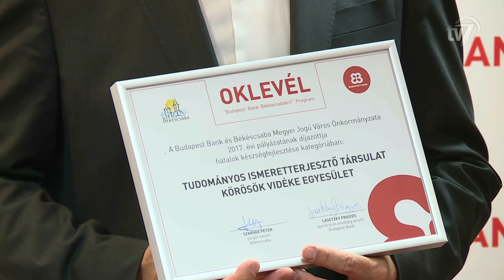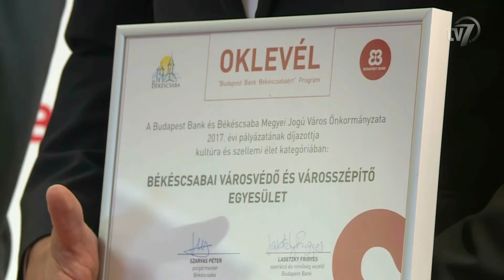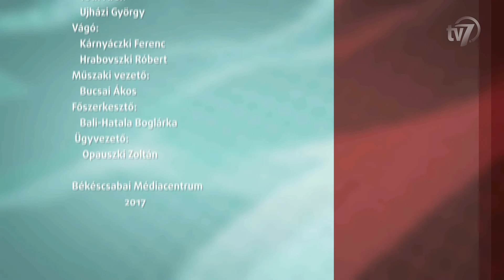Aktuális 2017.06.20.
Budapest Bank Békéscsabáért Program. 0:11
Interjú Lasetzky Frigyes, a Békéscsabai Bankműveleti Központ vezetője.
Interjú Koszecz Sándor, az Életfa Kulturális Alapítvány elnöke.

Vendég Lasetzky Frigyes, a Budapest Bank operációs és minőség vezetője. 3:51